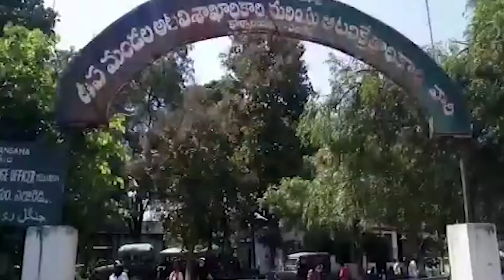FDO Gampa Srinivas Held Press Conference Over Deer Poachers Arrest In Kamareddy District.